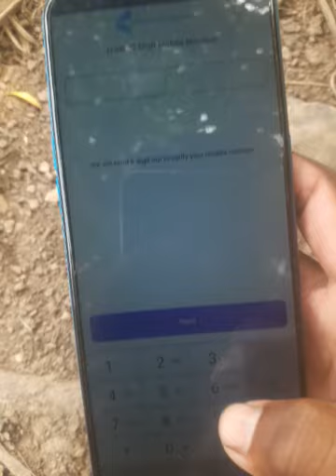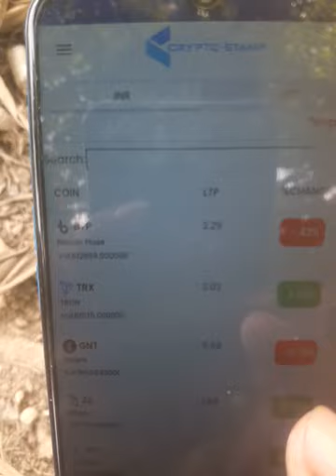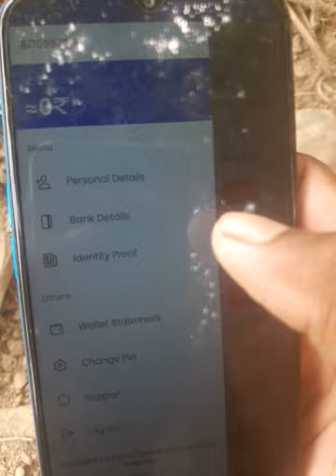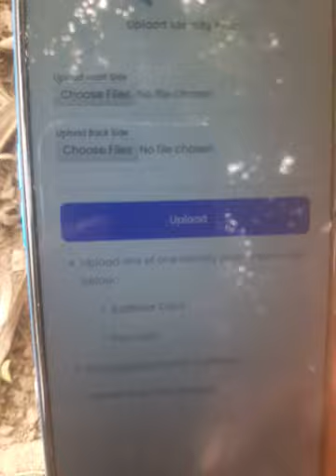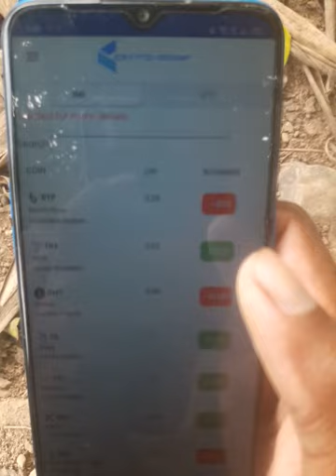Crypto Stamp Apps Singup 1$ Refer 1.7$.crypto stamp apps unlimited trick. New paypal cash earn money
More earning video